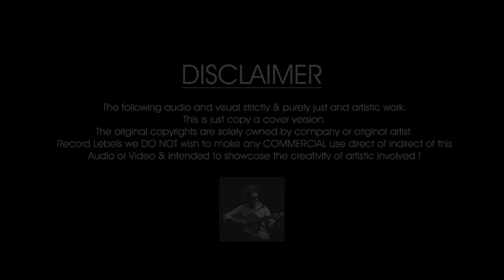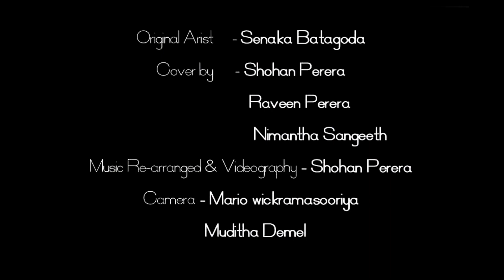සැනසුම ( Sanasuma ) - Cover by Shohan - Raveen - Nimantha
Original artist - Senaka Batagoda
Vocal -  Shohan Perera
               Raveen Perera
Guitar - Nimantha Sangeeth
Music Arrangement & Videography - Shohan Perera ( Thunders⚡ Audio Lab )